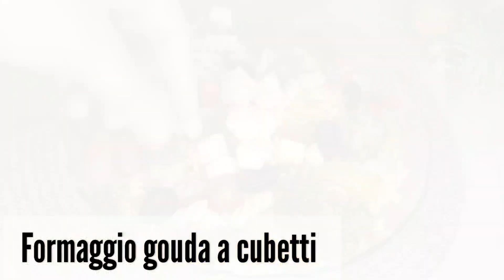Pochi conoscono questa RICETTA ! Insalata DELIZIOSA e abbondante a base di INGREDIENTI economici!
INGREDIENTI
broccoli
pasta fusilli
peperoni
pomodorini
olive nere
formaggio gouda a cubetti

olio d'oliva o di semi
succo di limone
senape

Per attivare i sottotitoli clicca sull'icona [cc] in alto nel video

Aiutaci a far crescere il canale😍